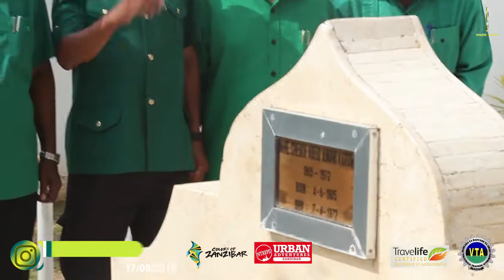NAIBU KATIBU MKUU ZANZIBAR ASEMA "TUTAILINDA AMANI KWA GHARAMA YOYOTE"